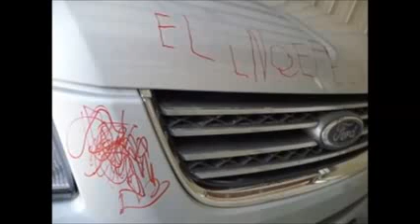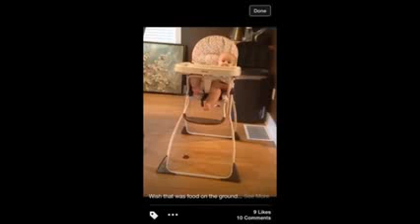(HD WATCH) Непослушные дети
Непослушные дети
Непослушные дети
Непослушные дети
Непослушные дети

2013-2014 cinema